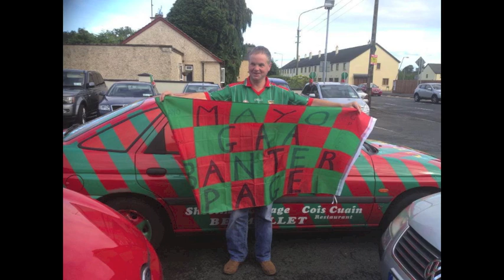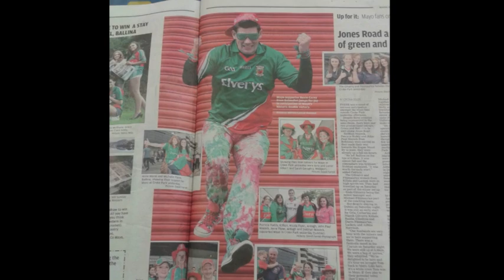Mayo 2013 "Let Me Hear You Say Mayo" | Kevin Carey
Song written and performed by Kevin Carey

Mayo For Sam 2013